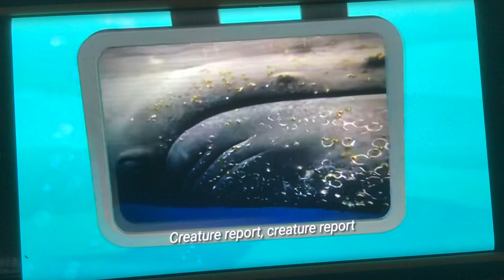Creature report humpback whales